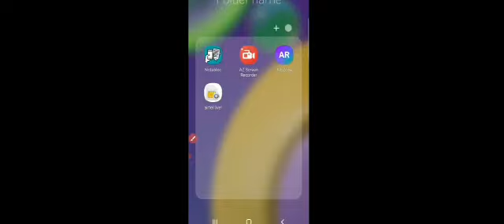world famous uranium mines (विश्व प्रसिद्ध यूरेनियम की खाने )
geography through Mapping videos playlist link